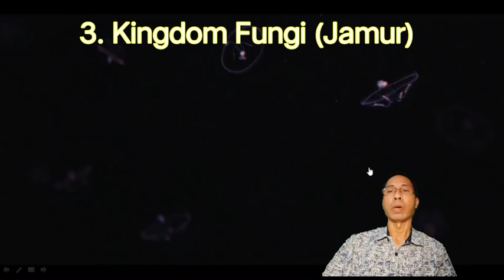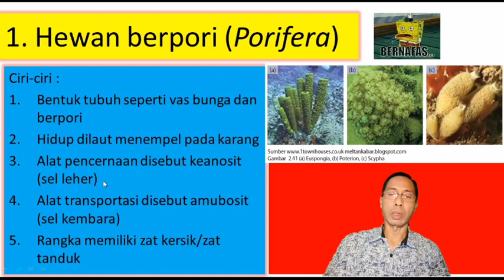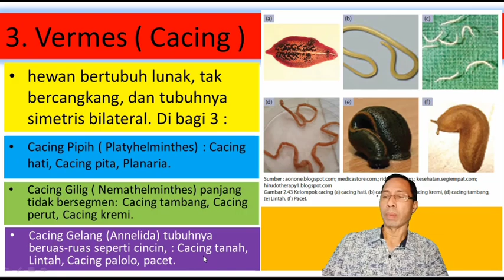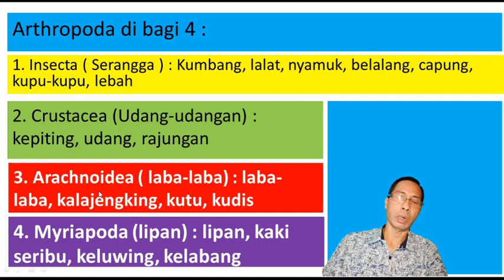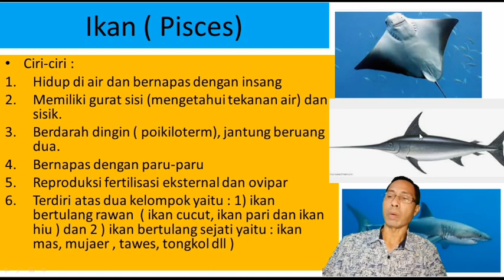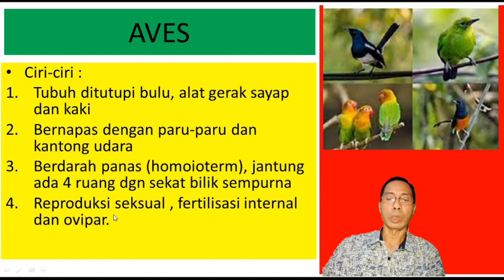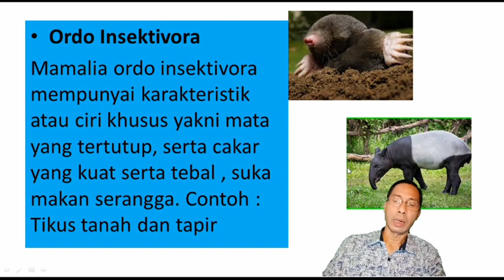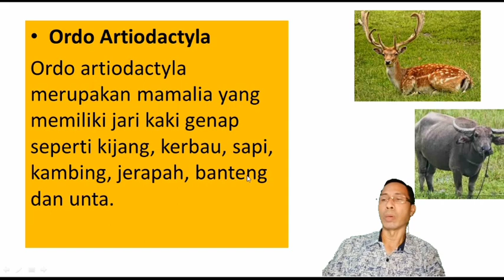Klasifikasi Makhluk Hidup, Kingdom Animalia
klasifikasi makhluk hidup kelas 7
klasifikasi makhluk hidup bertujuan untuk
klasifikasi makhluk hidup menurut carolus linnaeus menggunakan dasar
klasifikasi makhluk hidup tidak dapat dilakukan berdasarkan hal berikut yaitu
klasifikasi makhluk hidup kelas 10
Penjelasan menarik
klasifikasi makhluk hidup bermanfaat untuk
klasifikasi makhluk hidup adalah brainly
klasifikasi makhluk hidup ada 5 kingdom yaitu
klasifikasi makhluk hidup atau biota laut untuk dunia hewan disebut
klasifikasi makhluk hidup alami dan buatan
klasifikasi makhluk hidup ayam
klasifikasi makhluk hidup alami
klasifikasi makhluk hidup ada berapa
klasifikasi makhluk hidup dapat dilakukan berdasarkan
klasifikasi makhluk hidup dan benda tak hidup kelas 7
klasifikasi makhluk hidup disebut
klasifikasi makhluk hidup didasarkan atas
klasifikasi makhluk hidup dalam 5 kingdom
di dalam klasifikasi makhluk hidup organisme yang memiliki ciri-ciri tersebut
proses klasifikasi makhluk hidup dengan sistem filogenetik didasarkan pada
7 klasifikasi makhluk hidup
8 klasifikasi makhluk hidup